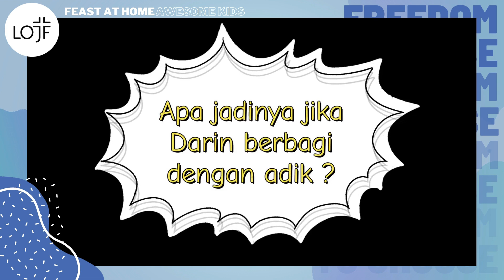Kalau Aku Begini, Kalau Aku Begitu... apa akibatnya ya? 🤔🌈AWESOME KIDS 22 Agustus 2021🌈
Aku punya kue yang enak , makan sendiri atau berbagi bersama adik ya?  🤔🤔

Tenyata Darin lagi bingung, yukk kita bantu teman kita Darin, bantu pilih yaa 😃

0:00​ Intro
0:49 Lord, I lift Your Name On High
3:32  Bangkit, S'rukan Nama Yesus
7:37 Kemenangan Terjadi Di Sini
11:03 Firman
15:41 Activity
19:52 AYAT HAFALAN BULAN Agustus 2021
20:37  Doa Penutup berkat untuk anak-anak dari Romo Antonius Antara, Pr.
23:37 WFH KIDS TIPS at Home

Yuk sama-sama kita saksikan
Feast at Home for Awesome Kids
di Youtube Channel LOJF Indonesia
Hari Minggu, 22 Agustus 2021 jam 11.00 WIB

Kita bisa sama-sama bernyanyi memuji Tuhan dan mendengarkan FirmanNya.. 😊😊

See you adik-adik..